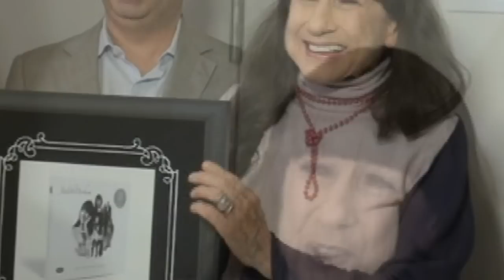Judith Durham celebrates 70th Birthday at the Epworth Hospital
Judith Durham has spoken of her recovery from a brain haemorrhage, as she celebrates her 70th birthday on July 3rd, 2013 at the Epworth Hospital in Richmond.